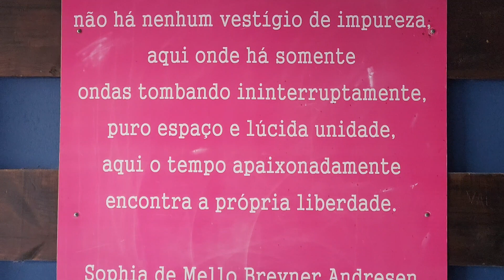PLATAFORMA DE PESCA ENTREMARES Arroio do Silva 11 02 2024